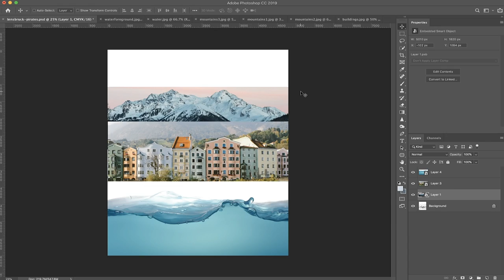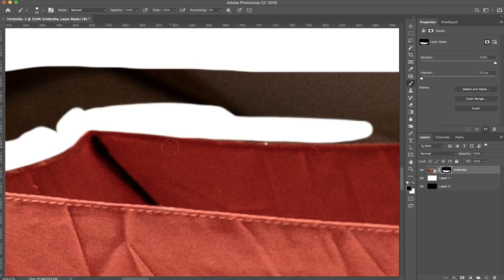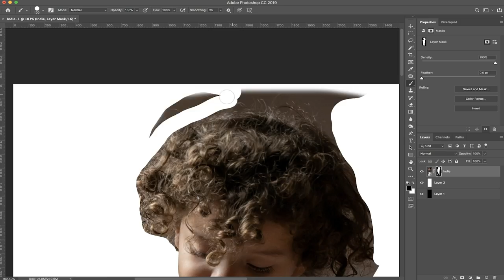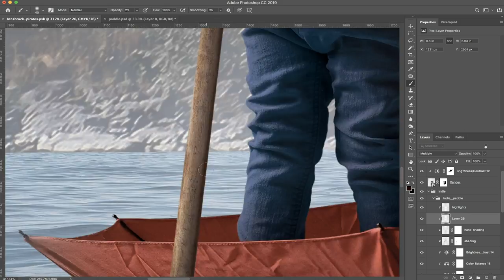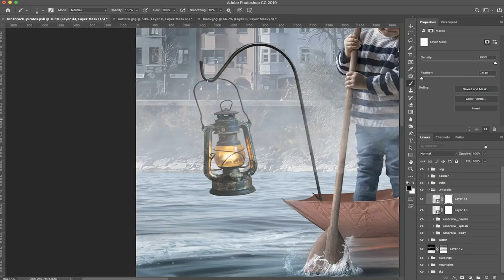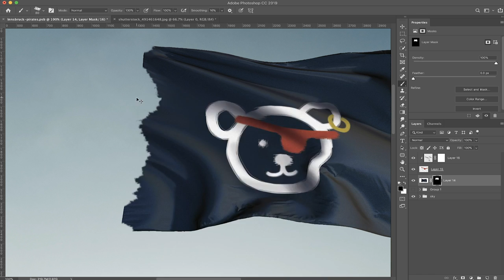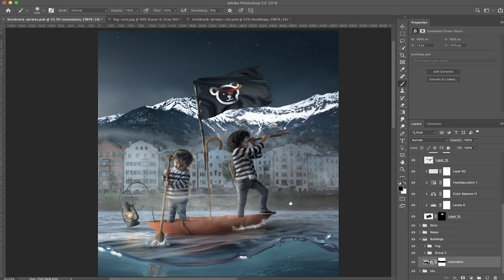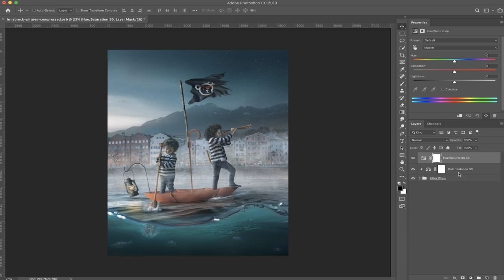Photoshop Speed Edit - "Pirates of Innsbruck"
In this Photoshop speed edit Vanessa uses the famous Innsbruck Old Town water channel view as the base for her Pirate theme photo composition. She creates the water from various water assets and blends them to  create a foreground water view which becomes the river in which the two make believe pirates on their imaginative umbrella boat sail. She uses techniques such as painting in photoshop to create the lantern glows on the subjects as well as color grading to bring everything together cohesively.

Project Info
Total Hours to Complete: 18
Total Photoshop Layers: 252

Gear I Use
Lens I Use 99% of the Time
Vlog Lens
Main Tripod
Extra Camera Batteries
Camera Screen Protector
Camera Cover Case
Travel Camera Bag
Travel Tripod
Camera Strap
Memory Cards
Memory Card Case
MacBook Cover
Best Mouse Ever
Best Mac Dongle
External Storage

The Life of AIVAX Podcast